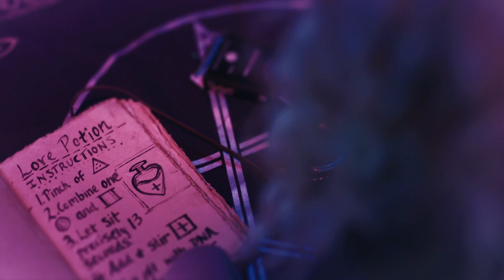NECROMANTIC (2020) Trailer for Lesflicks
NECROMANTIC (2020) ❤️🧡💛💚💙💜🖤🤎

🌎 Available worldwide
💰 Available to rent and with a LesflicksVOD subscription
💬 [English] Subtitles are not available for this title

📖Synopsis: Angelica, an offbeat, novice teenage witch has a crush on a beautiful, popular girl named Eve. However, the odds are not in Angelica's favor because Eve has a boyfriend. In order to win Eve's affection, Angelica decides to haphazardly concoct a love potion that she believes will earn her Eve's heart in one sip. Unfortunately, because Angelica is a brand new witch, she messes up the recipe which causes her whole plan to turn upside down. In one night, Angelica must turn to... other...darker... methods to "get the girl."

Director: Jordan Pfeifer